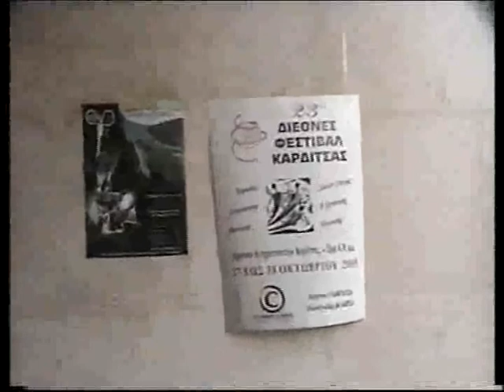Greece 2005, Akademic Choir Nis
Academic Choir of the Students' Cultural Center University of Nis, conductor Suzana Kostic